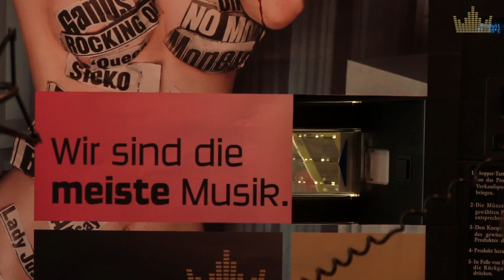Der KRONEHIT LADY GAGA-MAT - Leider nein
Die letzten Tix für LadyGaga stecken im KRONEHIT LADY GAGA-MAT.
Sag „GAGA" und mit ein bisschen Glück siehst du Lady Gaga live!

Jessica hatte leider kein Glück, aber vielleicht klappt's ja bei dir!